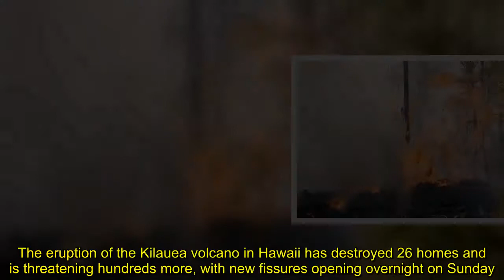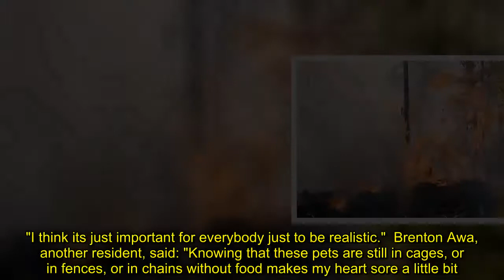Hawaii volcano destroys dozens of homes